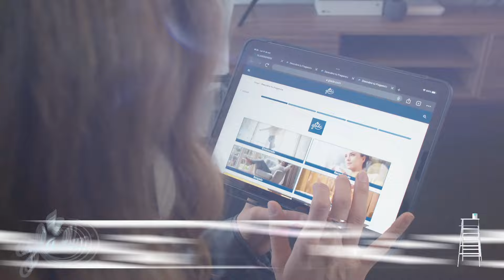GladeSigners | Capítulo 4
✨ ¡Revelación Final! ✨
Con Gladesigners este espacio ahora no solo se ve increíble, ¡también tiene el aroma perfecto! 🌸✨
Descubre cómo el toque final de fragancia hace la diferencia y transforma el ambiente. ¿Quieres darle ese toque especial a tu hogar? Visita Gladesigners.com y encuentra el aroma que refleje tu estilo.